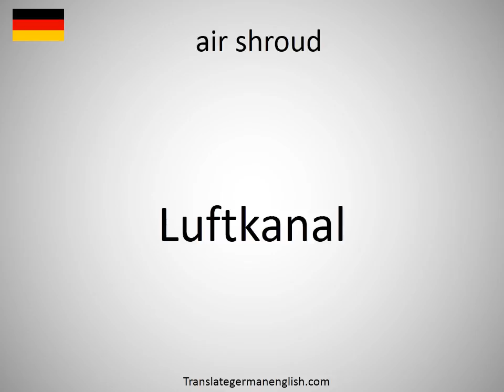How to say air shroud in German?